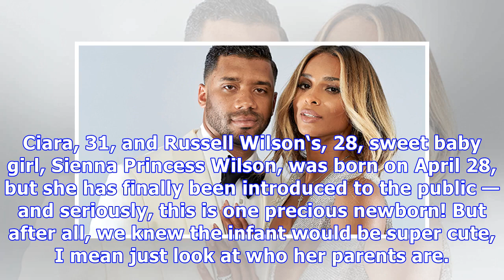Ciara & Russell Wilson: 1st Photos Of Adorable Daughter Revealed Nearly 1 Year After Birth